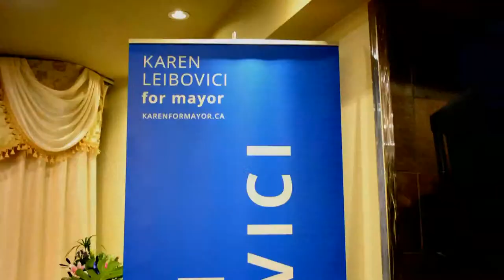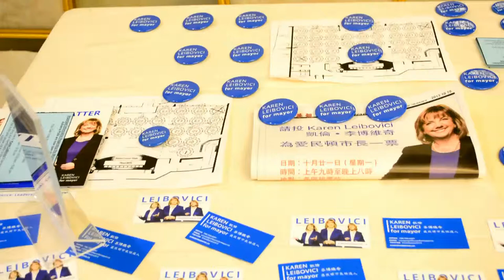Karen Leibovici gaining support from Chinese Community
Mayoral Candidate Karen Leibovici speaks to the Chinese community in a banquet on October 12th, 2013. Leibovici vows to work with the community to making Chinatown into one of the city's attractions.